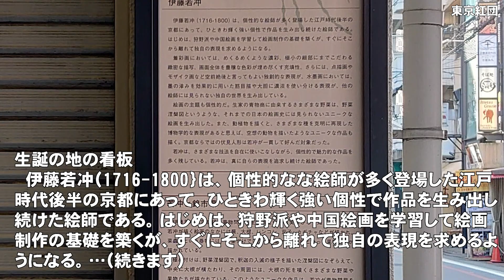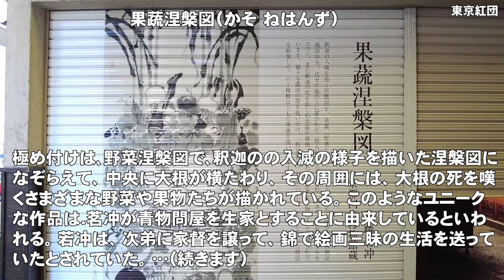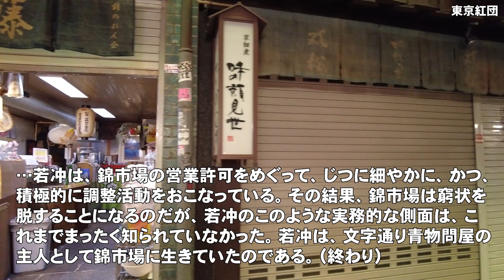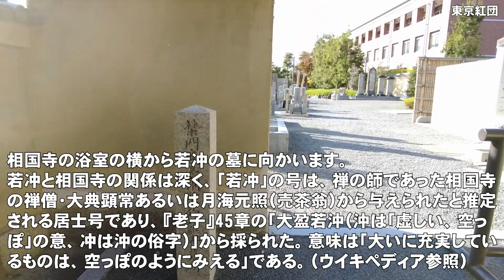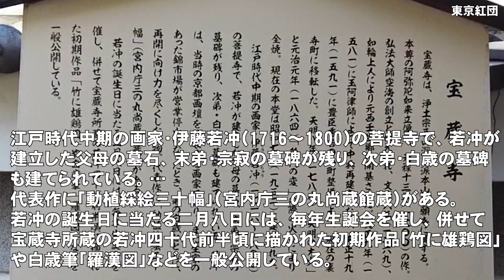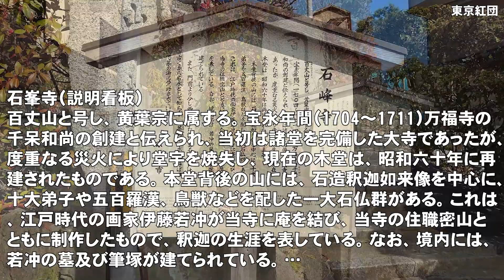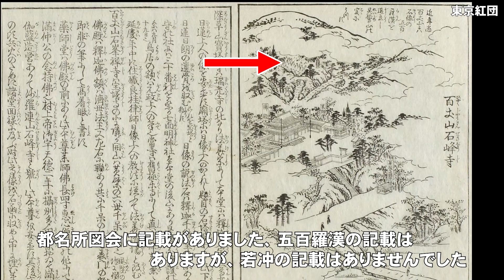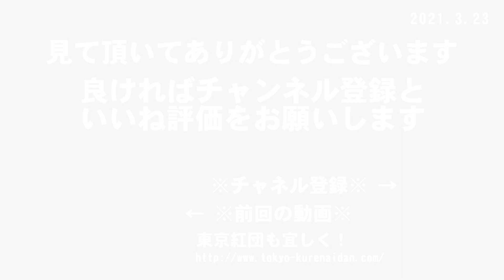伊藤若冲を歩く 生誕の地 錦市場と三つのお墓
江戸後期の京都の画家 伊藤若冲を少し歩きます。
今回は生誕の地の錦小路通中魚屋町南側と、若冲の絵が描かれている錦市場のシャッターを見ます。其の後、三つのお墓がある相国寺、宝蔵寺、石峯寺を訪ねます。